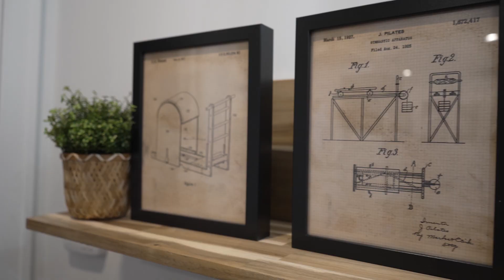B3 Pilates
195 N Addison Ave, Unit A,  Elmhurst, IL 60126